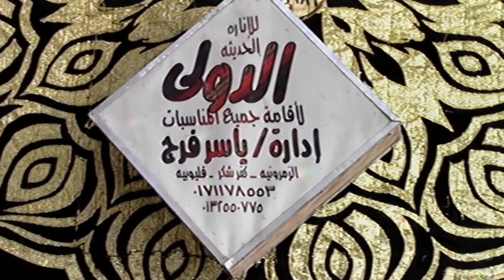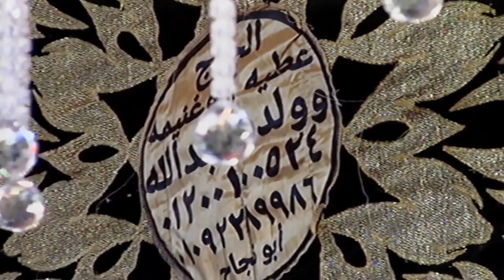الشيخ محمد سامى س ال عمران عزاء فقيدة عائلة شاهين و بدوى وشقيقة الدكتور شوقى عبدالنبى الزمرونية